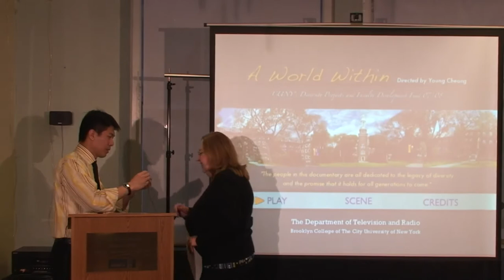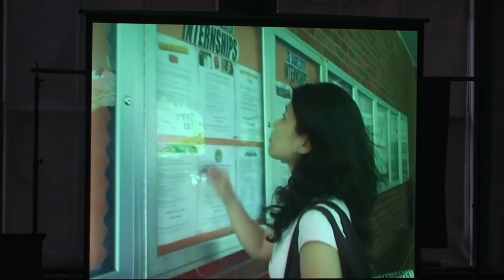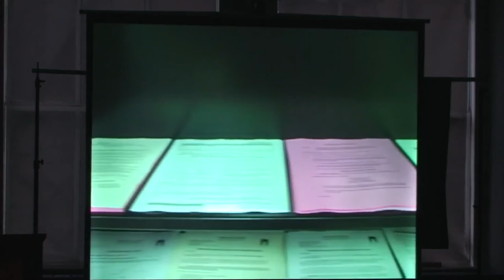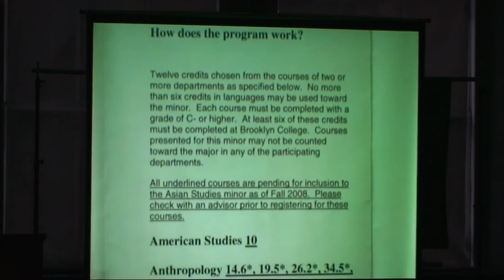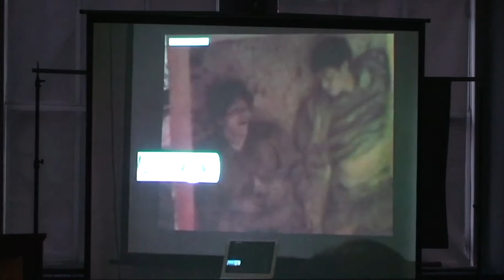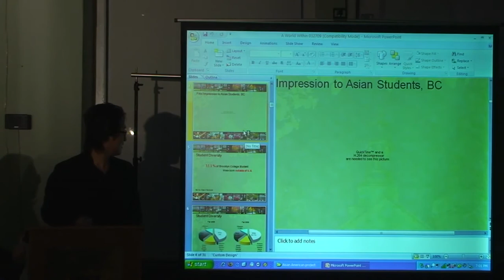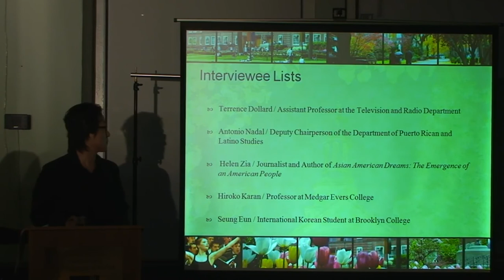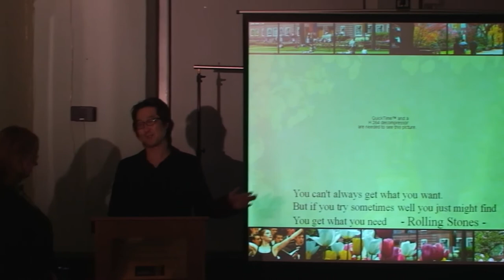A World Within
Speakers: Young Cheong & Kathy Napoli

Sponsored by the CUNY Diversity Projects and Faculty Development Fund, "A World Within" is a 30-minute informational documentary depicting the viewpoint of students, staff, faculty, and community leaders on the topic of diversity within the CUNY University system. It is an insight into the thoughts, accomplishments and future direction of all who care about integrating the world's populations and takes a particular look at the Asian perspective.

Director Young Cheong, and writer Kathy Napoli, from Brooklyn College's Television and Radio department, will be on-hand to discuss the creative process behind the making of "A World Within", as well as the self-discoveries that arose while researching and filming over the course of the film's completion.